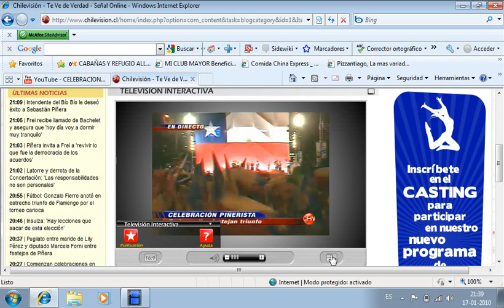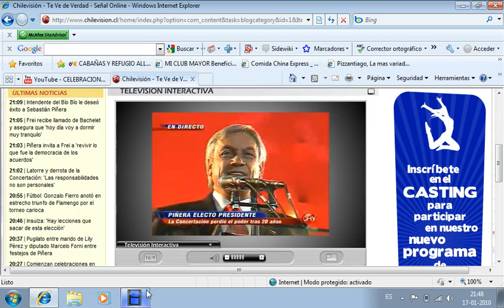DISCURSO DE SEBASTIAN PIÑERA 1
17 ENERO 2010. DÍA HISTÓRICO PARA CHILE, DESPUÉS DE 20 AÑOS LA CONCERTACIÓN PIERDE EL PODER.
SEBASTIÁN PIÑERA ES ELECTO PRESIDENTE.